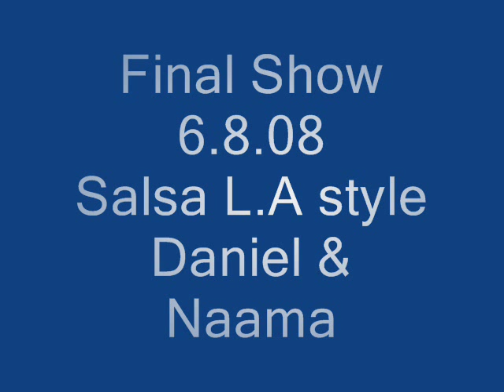Salsa - L.A Style, Final Show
6.8.08